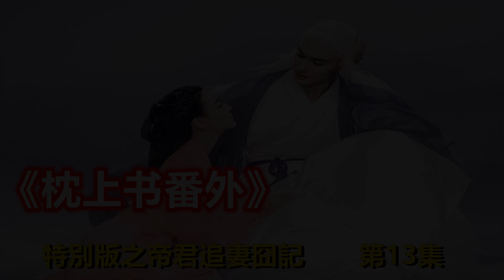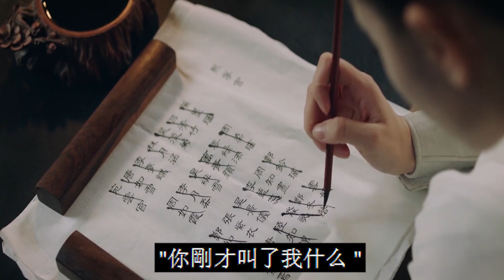《枕上書番外》特別版之帝君追妻囧記 第13集 鳳九躊躇了半晌，心想為了帝君豁出去了。（迪丽热巴、高伟光领衔主演）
《枕上書番外》特別版之帝君追妻囧記 第13集  鳳九躊躇了半晌，心想為了帝君豁出去了。（迪丽热巴、高伟光领衔主演）鳳九是帝君的緣，亦是他的劫！于鳳九而言，又何嘗不是呢！有一種愛，情深似海是鳳九，有一種愛，刻骨銘心是帝君！鳳九：帝君，這一次讓我來護著我們這段緣，可好？